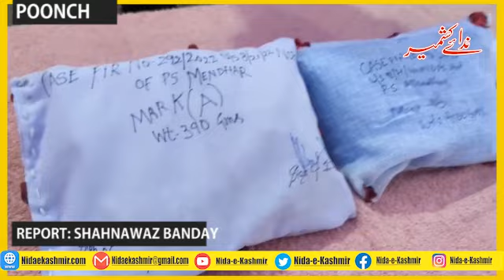Cross Border Narcotics smuggling bid foiled at Mendhar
District Police Office Poonch

 Cross Border Narcotics smuggling bid foiled at Mendhar,two girls arrested with 890 grams of heroine like substance

Poonch
December 16

Jammu and Kashmir police in Poonch district alongwith BSF G branch and Indian Army foiled a narcotics smuggling bid in Mendhar area of District Poonch and arrested two girls along with 890 grams of Heroine Like substance from their possessions.

On a specific information teams of Police and BSF along with executive magistrate apprehended one girl namely Nasreen Akhtar
D/0 Mohd Khurshid R/0 Deri Dabsi,Mendhar at Jaba,mendhar and recovered 400 grams of drugs from her possession.
In this regard FIR no 292/2022 u/s  8/21/22 NDPS act has been registered at Police Station Mendhar and  investigation taken up during sustained questioning of the girl she confessed that she has  hidden one more packet in her house and her sister namely Sameena  Kouser D/O Mohd Kurshid R/0 Deri Dabsi is also  in close touch with one of the handler in PoK who supplied  the drugs to them for further sale . After getting this lead  Police with tactical  assistance from Indian Army apprehended Sameena Kouser and recovered 490 grams of the heroine like substance from their house in presence of Executive Magistrate.

Police team headed by PSI Gulshan and  PSI Rajat ,SHO Mendhar Nayaz Ahmed and SDPO Mendhar Sheezan Bhat executed the recoveries  under the supervision  of ASP  Poonch Mushim Ahmed and the overall supervision of SSP Poonch Rohit Baskotra  in  close coordination with Bsf G branch and Indian Army

Further investigation is going on and more arrests cannot be ruled out.